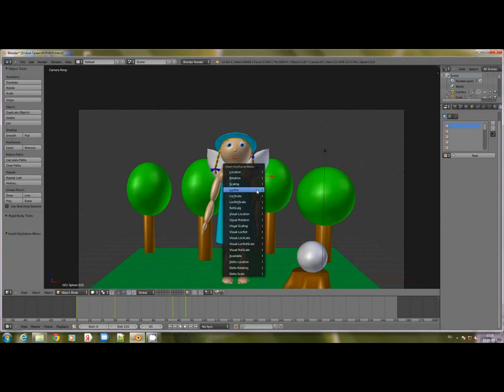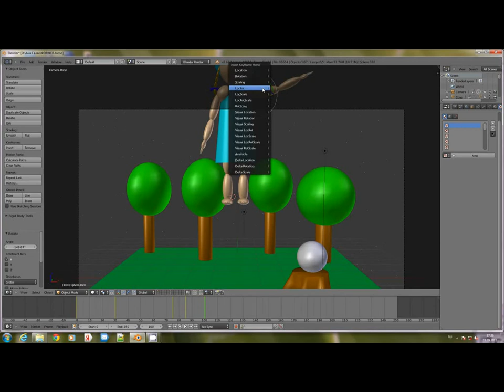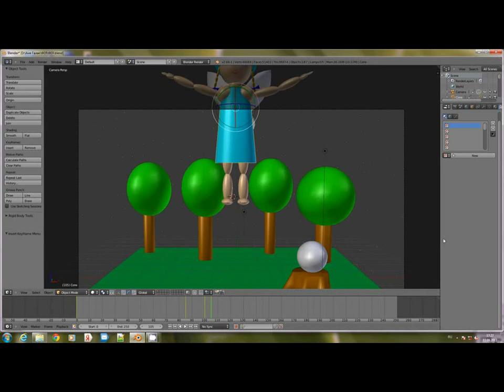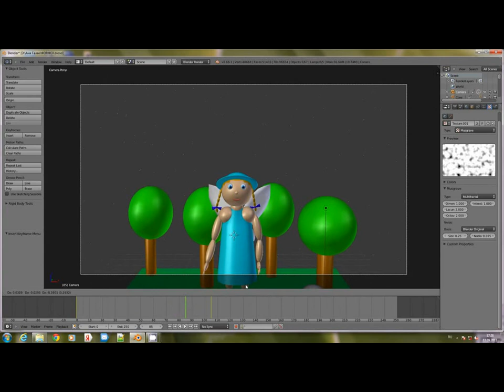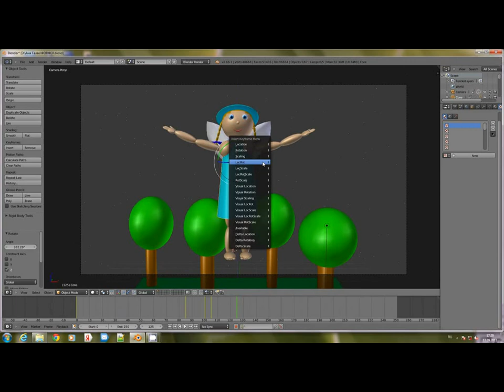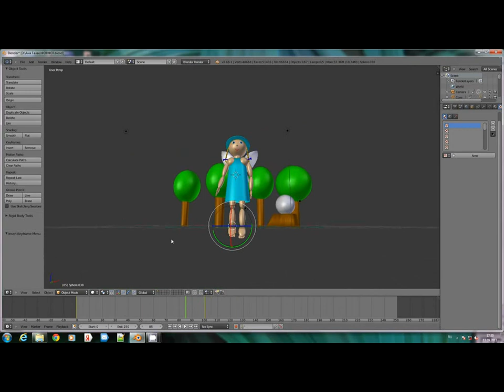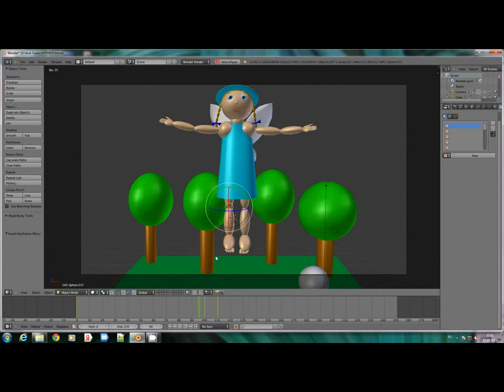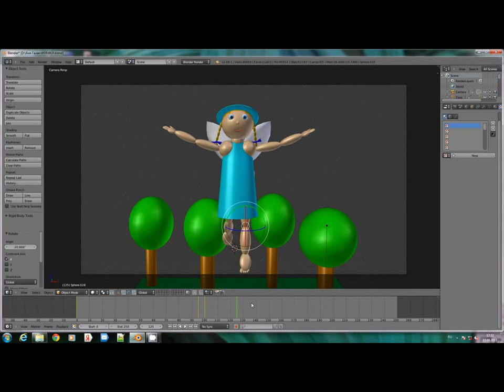"МультиКлипация" - урок № 22